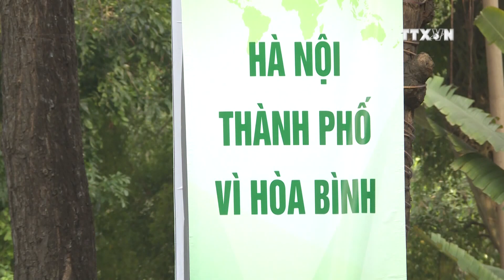Australian tourists among top spenders in Vietnam